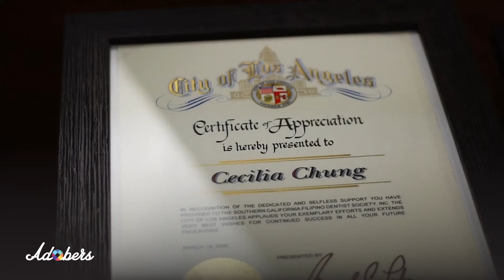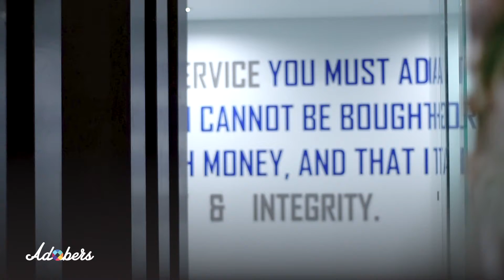CMC Legacy Consultants - Accountant with a Heartbeat | Adobers.Net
With the tax season around the corner, you can only file your taxes with someone you can trust. Better yet if it is someone who cares.

Watch the story of Cecil Wong Chung of CMC Legacy Consultants, your Accountant with a Heartbeat.  💓